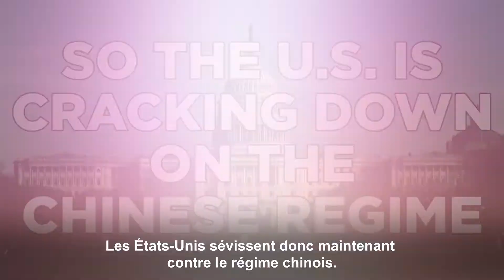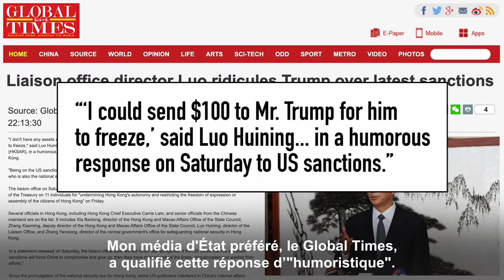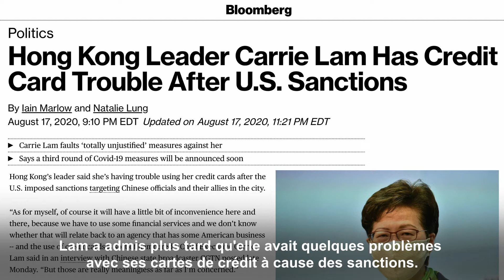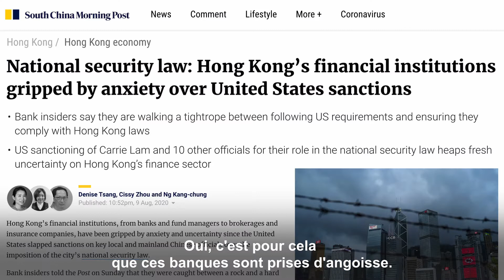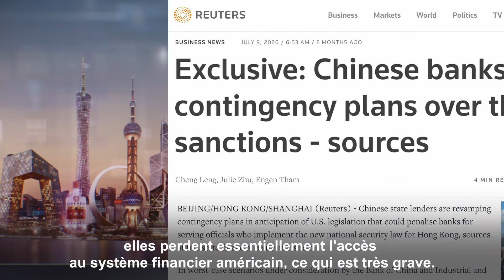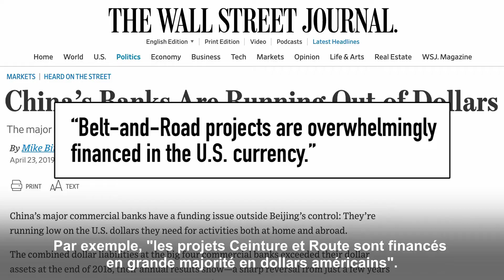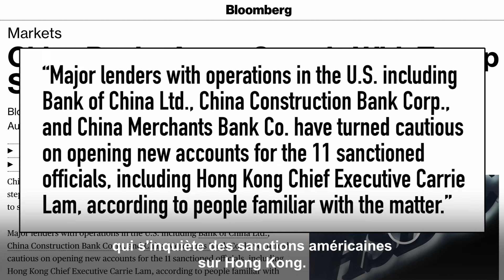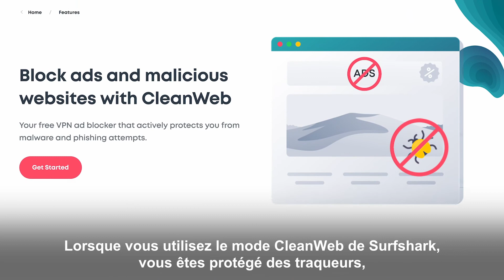[VOSF] Les riches élites corrompues de Hong Kong sont visées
✨ L'administration Trump a infligé à Hong Kong des sanctions draconiennes qui affectent le chef de l'exécutif de Hong Kong, Carrie Lam, les banques centrales, les banques d'État chinoises et même la famille des hauts responsables du Parti communiste.
✨ Il s'agit des sanctions les plus strictes jamais imposées à Hong Kong en raison de la loi autoritaire sur la sécurité nationale que la Chine lui a imposée.